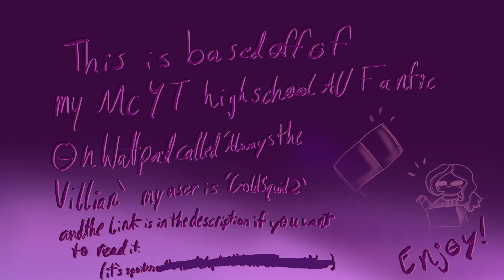In My Mind (Spoilers for ATV)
Heyyoooooo this is spoilers lmao so there’s a warning at the beginning- but yeah, enjoy ig. This is my legacy, and I’m proud of it :)

my fanfic link is down there, it has no cursing, Skephalo in the future, and some QuackJacobs, no dnf that’s changed now lol- uh, 7 chapters are out and I am currently working on the 8th chapter right now, if you wanna read it, uh… there it is😐😐

(I am always planning things put making sure they aren’t underdeveloped, so it may take longer for some chapters to come out than others, ⚠️I ALSO READ OVER CHAPTERS AND CHANGE AND REMOVE AND FIX THINGS AFTER THEY ARE PUBLISHED, SO WHEN A NEW CHAPTER CO,ES OUT YOU MAY WANT TO REREAD THE OTHER CHAPTERS ONCE MORE⚠️)

(^Name of my HighSchoolAU book—)

✨🦑2️⃣